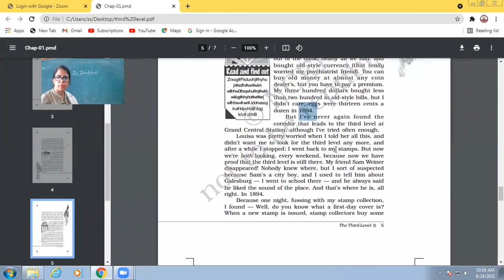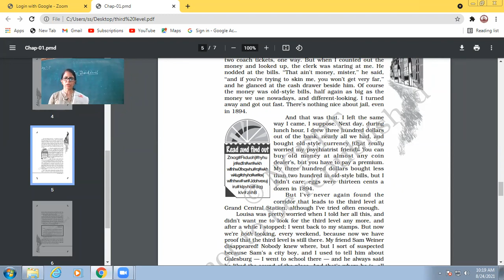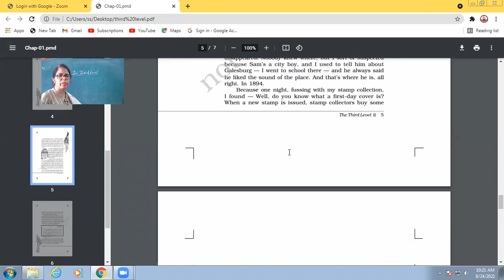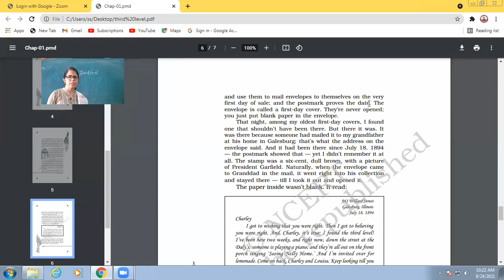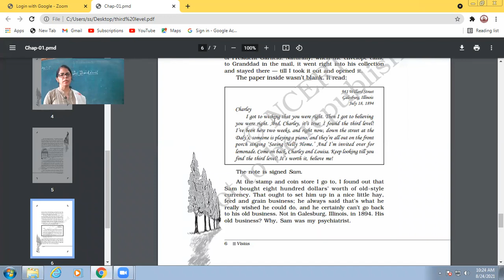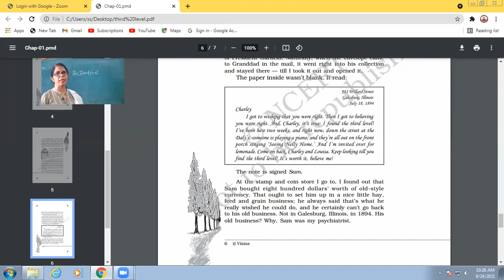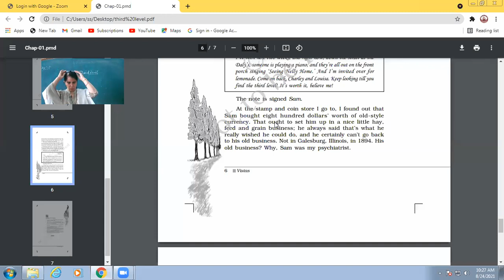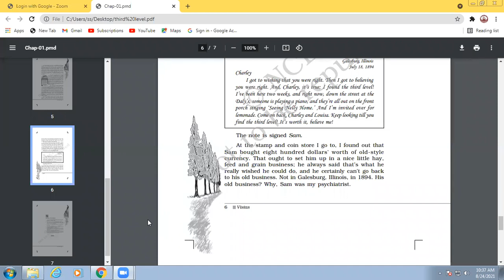24-08-2021 XII-A ENGLISH